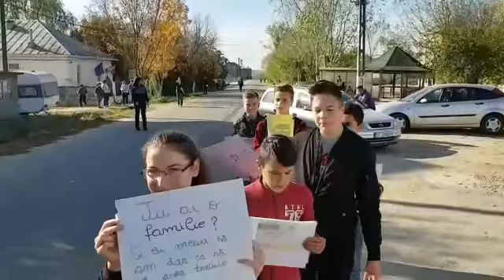Flash-mob antitrafic de persoane, la Liceul Tehnologic Izvoarele